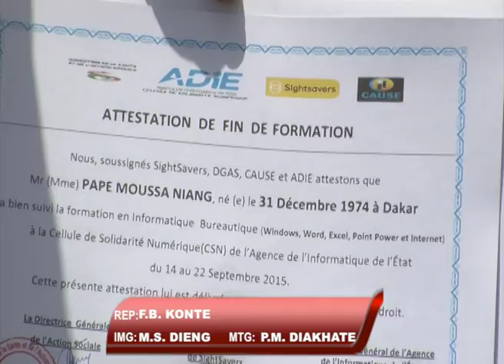Formation de personnes en situation de handicap visuel par l'ADIE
Cette formation à l'aide du logiciel JAWS s'inscrit dans le cadre de la politique de solidarité numérique de l'ADIE en partenariat avec Sightsavers, CAUSE et la DGAS